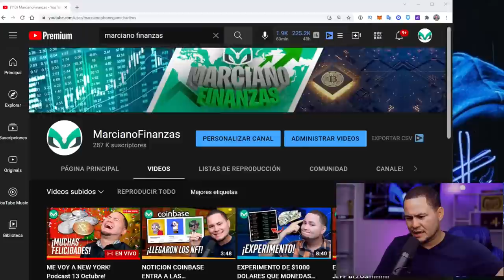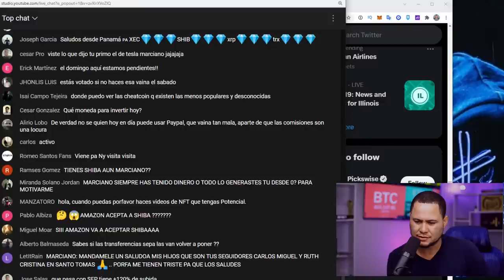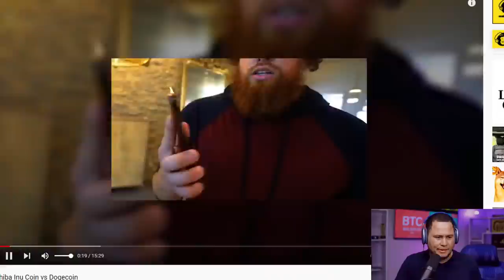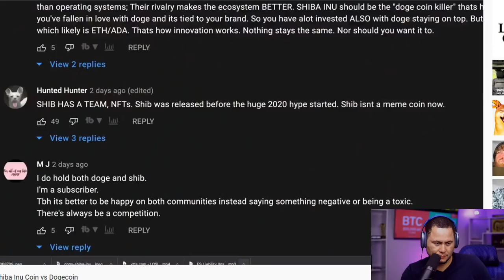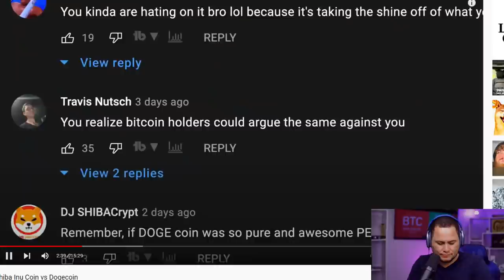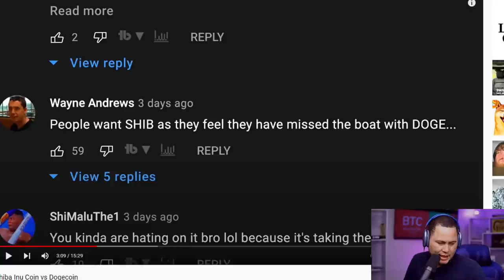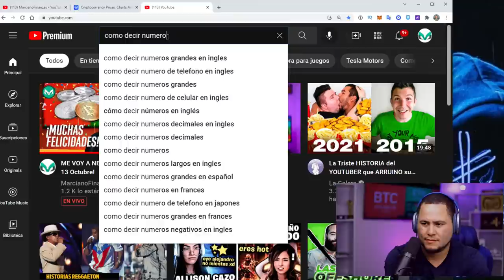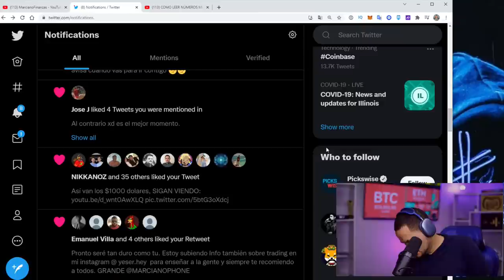ME VOY A NEW YORK! Podcast 13 Octubre!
FELICIDADES A TODOS LOS GANADORES!

Quieres enterar al mundo de las criptomonedas, sigue estos CURSOS GRATIS:

EXISTEN DISTINTOS MERCADOS (Apps Para Comprar)

Si estas en EEUU y quieres usar BINANCE GLOBAL, USA UN VPN, RECOMIENDO:
CYBERGHOST VPN
Por $87.75 tendrás 3 años eso es 2.19 POR MES! Lo puedes cancelar 45 días después: